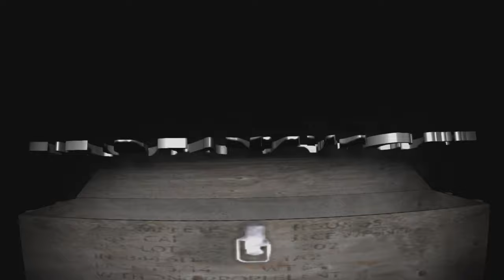UNBOXING ZA REWARDS/ Ranked Zombie Apocalypse Mode Season 2! |CrossFire Philippines| MonarchZombieV4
Welcome to the Channel of Monarch of CrossFire Philippines!

crossfire ph gameplay,
crossfire ph gameplay 2021,
crossfire ph gold rush,
crossfire ph game master,
crossfire ph gold rush spin lucky strike 2020,
crossfire ph gameclub download,
crossfire ph google drive,
crossfire ph gb,
crossfire ph high ping fix,
crossfire ph highlights,
crossfire ph how to get m4a1 undertech,
crossfire ph how to change email 2020 error has occurred. please ask for customer center problem,
crossfire ph high ping fix 2021,
crossfire ph how to see/change secret question,
crossfire ph iris,
crossfire ph issue,
crossfire ph installer,
crossfire ph ip address,
kristian ph crossfire,
crossfire ph lag,
crossfire ph lotto spin,
crossfire ph live,
crossfire ph lag fix,
crossfire ph latest patch,
crossfire ph low fps,
crossfire ph launcher download,
crossfire legends ph,
crossfire ph mobile,
crossfire ph melee,
crossfire ph manual patch,
crossfire ph maintenance,
crossfire ph manual patch 2021,
crossfire ph za mode,
crossfire ph zombie mode,
crossfire ph pacific macta vs execration,
crossfire ph new vip,
crossfire ph new cheat,
crossfire ph new update,
crossfire ph network connection error fix,
crossfire ph new armoured beast mode package sale ejrm zombie v4,
crossfire ph night city,
crossfire ph new cheat 2021,
crossfire ph offline,
crossfire ph offline installer,
wacky ph crossfire offline,
crossfire ph parkour,
crossfire ph package c,
crossfire ph parkour #3,
crossfire ph port,
crossfire ph ping,
crossfire ph port forwarding,
crossfire ph rank match,
crossfire ph revenge,
crossfire ph revenge highlights,
crossfire ph register,
crossfire ph ranks,
crossfire ph requirements,
crossfire ph resolution problem,
crossfire ph runtime error r6002,
crossfire ph spin,
crossfire ph shutdown,
crossfire ph sniper,
crossfire ph storage,
crossfire ph sniper pro,
crossfire ph server status,
crossfire ph tournament 2020,
crossfire ph tournament,
crossfire ph titanium beast,
crossfire ph trade market,
crossfire ph test server,
crossfire ph top players,
crossfire ph top up,
crossfire ph top clans,
crossfire ph update,
crossfire ph update 2021,
crossfire ph unknown error exiting game,
crossfire ph new update 2020,
crossfire ph vip,
crossfire ph vpn,
crossfire ph vip sale 2020,
crossfire ph vip installment,
crossfire ph wallhack 2021,
crossfire ph wallhack,
crossfire ph website,
crossfire ph wallhack 2020,
crossfire ph won't launch,
wacky ph crossfire,
crossfire ph za,
crossfire ph za mode cheat 2020,
crossfire z8games ph,
crossfire ph 2020 1v1 lang,
crossfire ph 2020,
crossfire ph 2010,
crossfire ph 2021 cheat,
crossfire ph 2009,
crossfire ph 2012,
crossfire ph 2.0,
phantom 5 crossfire